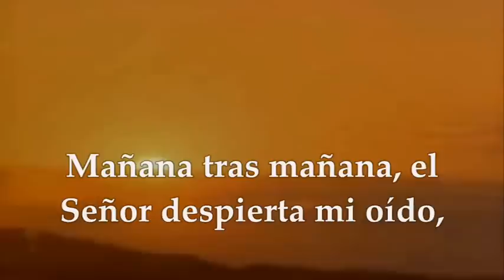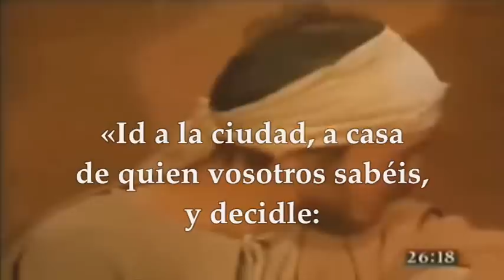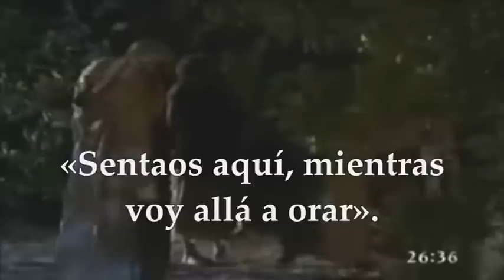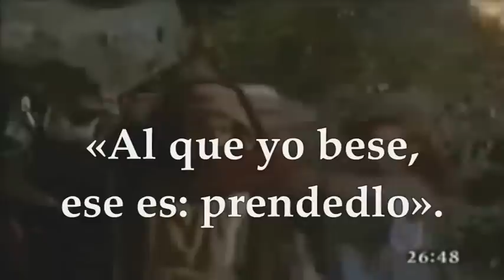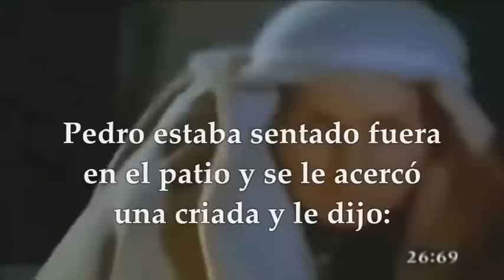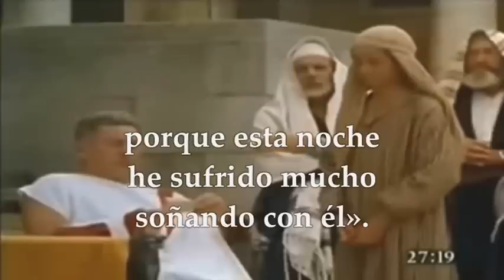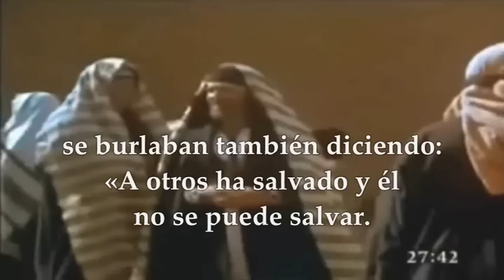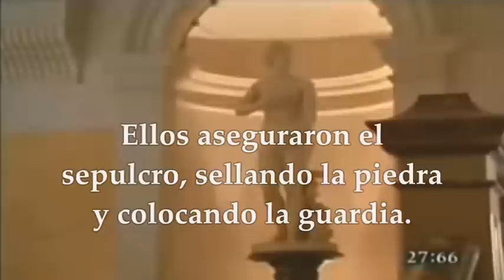LECTURAS Y EVANGELIO DEL DOMINGO 2 DE ABRIL DE 2023 | DOMINGO DE RAMOS |MATEO 26,14–27, 66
EVANGELIO Y LECTURAS EUCARISTÍA DOMINGO ABRIL 2 DE 2023 DOMINGO DE RAMOS DE LA PASIÓN DEL SEÑOR INICIO DE LA SEMANA SANTA 2023 Primera Lectura: Del libro del profeta Isaias 50,4-7 Salmo 21,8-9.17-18a.19-20.23-24 R/.Dios mío, Dios mío, ¿por qué me has abandonado? Segunda Lectura: De la carta del apóstol San Pablo a los Filipenses 2, 6-11 PASIÓN DE NUESTRO SEÑOR JESUCRISTO SEGUN SAN MATEO 26,14–27, 66 EN ESPAÑOL CON SUBTITULOS GRANDES